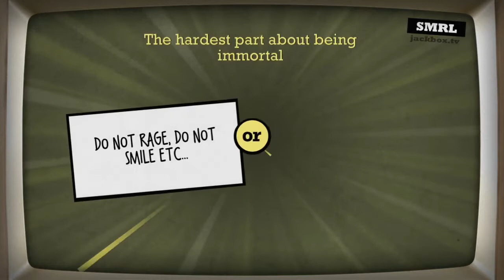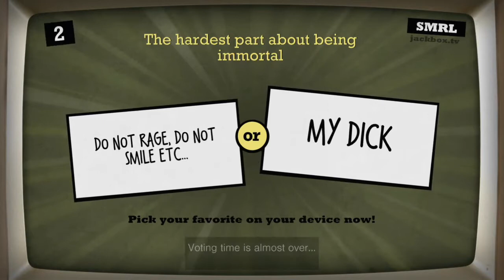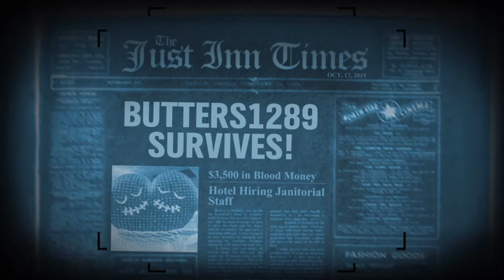A Game within a Game | CTG Game Night: Trivia Murder Party 2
Hello Fellow Cravers! We thought we would have one more game of Trivia Murder Party 2 before we look at a few more games in The Jackbox Party Pack 6, but it seems the killer has other plans as we get set to play a Jackbox Game within a Jackbox Game!!